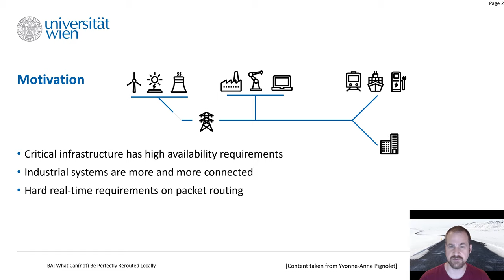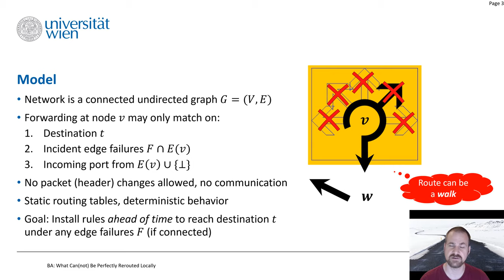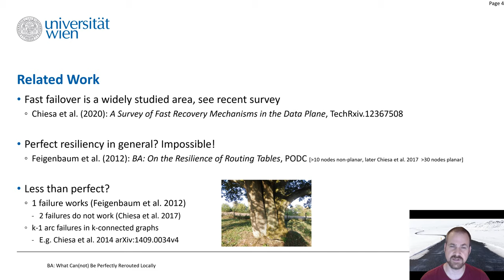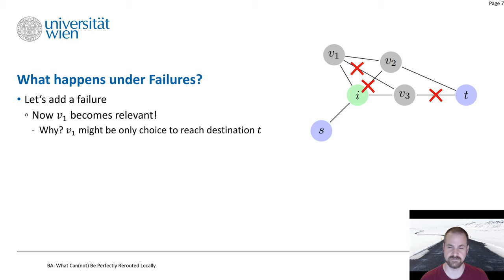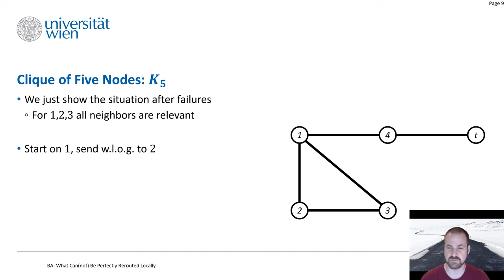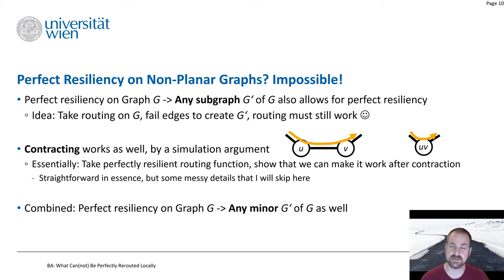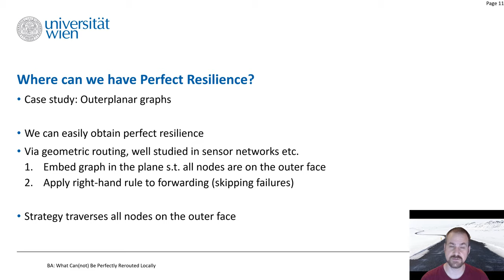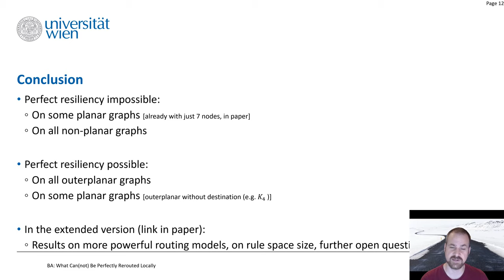Brief Announcement: What Can(not) Be Perfectly Rerouted Locally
By Klaus-Tycho Foerster, Juho Hirvonen, Yvonne-Anne Pignolet, Stefan Schmid, and Gilles Tredan, from DISC 2020, 34th International Symposium on Distributed Computing,